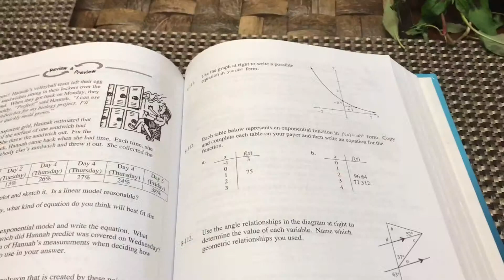Resolviendo con AAROOONNN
Made with effort 😎